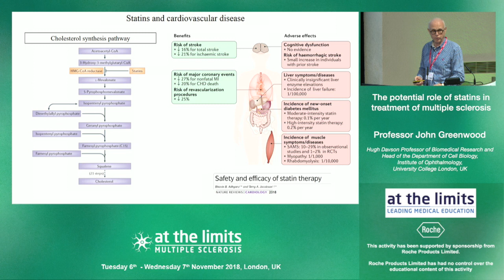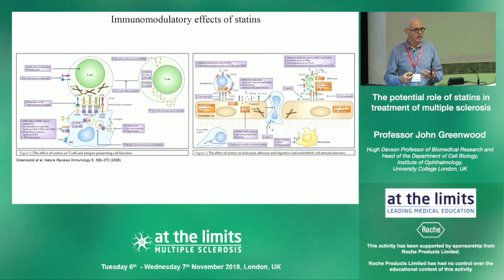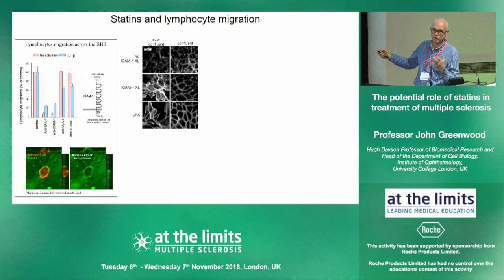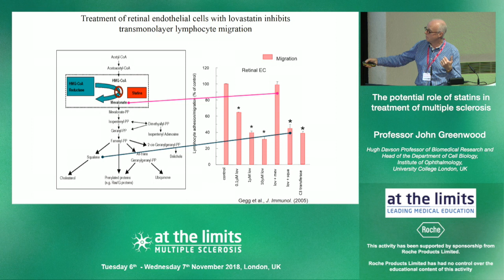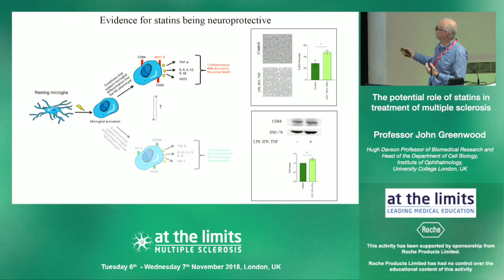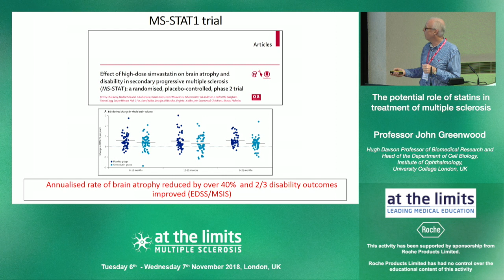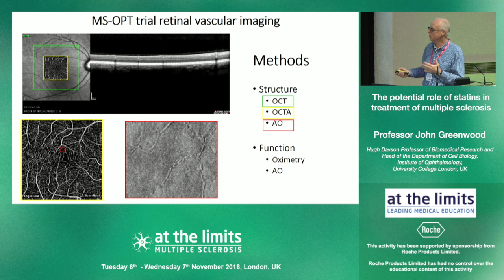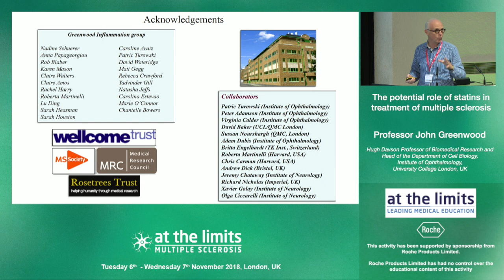Professor John Greenwood - 'The potential role of statins in treatment of multiple sclerosis'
This video is about The potential role of statins in treatment of multiple sclerosis.